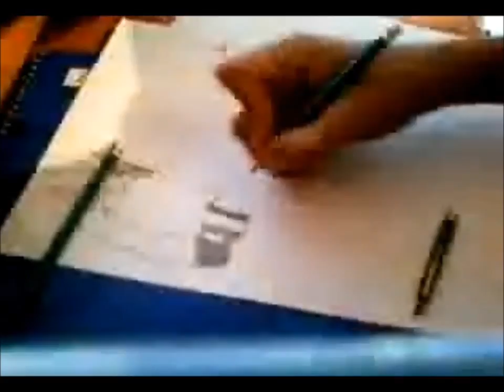DRAWING KAKASHI HATAKE ANIME (NARUTO) BY BRANDON HV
hola a todos en este video dibujo a kakashi hatake de naruto espero que les guste!! suscribanse!! este dibujo m tomoo 1 hora y 20 minutos terminarlo sigueme en facebook al igual q mi pagina d dibujos links aqui!! :